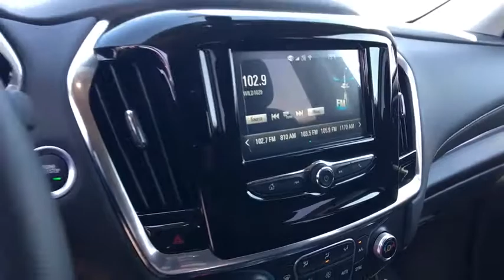2018 Chevrolet Traverse Carson City, Reno, Yerington, Northern Nevada, Elko, NV 18-0061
2018 Chevrolet Traverse

The all-new 2018 Traverse is for the go-getters, the adventure seekers, the family thats always in motion and anyone else who finds meaning in the everyday drive. Traverse is completely redesigned for a bold new look that commands all the right attention. Inside, thoughtful details are everywhere  like available leather appointments and premium stitching. And when you need some peace and quiet, the noise-cancelling cabin helps to keep road sounds out. This roomy midsize SUV offers a maximum cargo space of 98.2 cu. ft. and a hidden underfloor rear storage compartment to boot. The standard 3.6L V6 engine allows for impressive power and available towing capability no matter your destination. Plus, the 9-speed automatic transmission offers the smooth shifting you want and the fuel economy you need. Traverse takes safety seriously, especially when it comes to crash prevention. This smart SUV uses available cameras, ultrasonic sensors and radar to look out for potential hazards to help you avoid collisions before they happen. Traverse helps keep you and your family connected and entertained every time you drive. With the Chevrolet MyLink display, Apple CarPlay and Android Auto compatibility, and an available OnStar 4G LTE Wi-Fi connection, youre always in command.